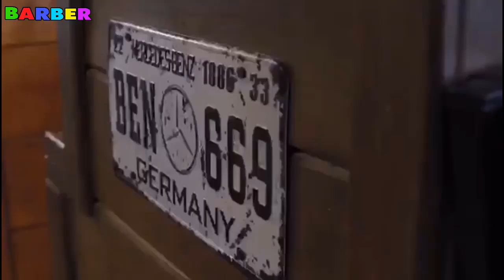💈 BARBER IN THE CITY - HAIRCUT FOR MEN'S 💈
🎄 BARBER WORLD
🎄 HAIRCUT TATTOO
🎄 HAIRSTYLE MAN